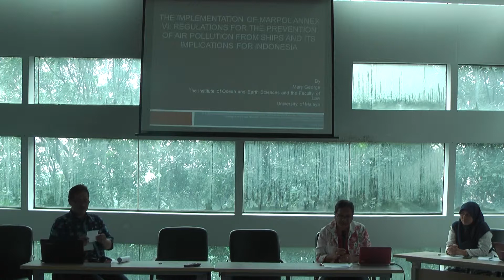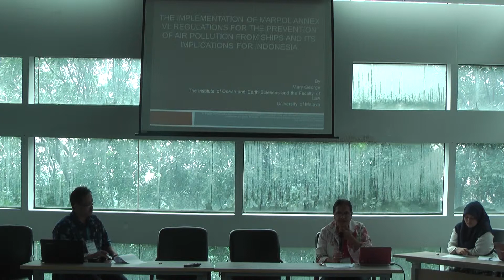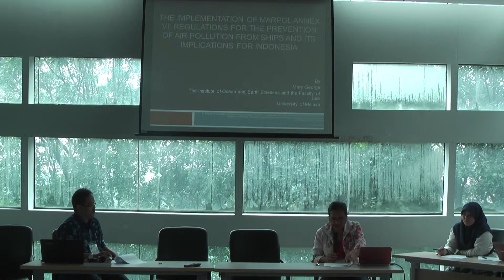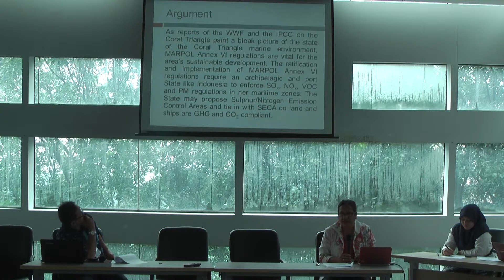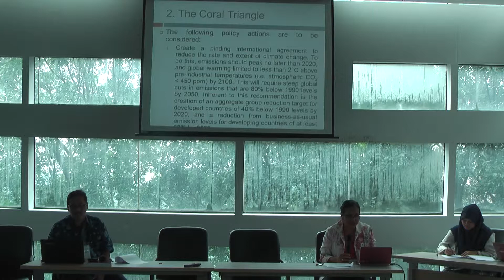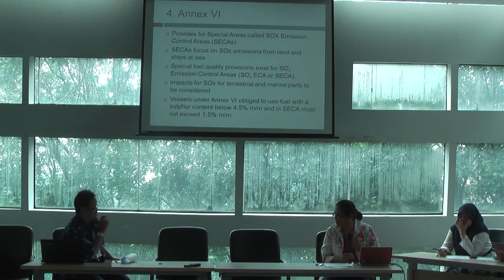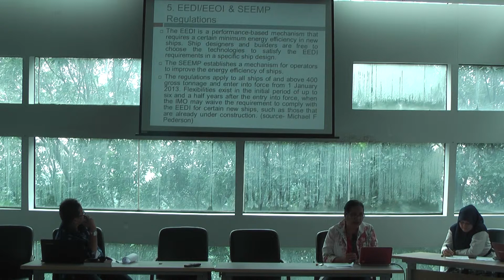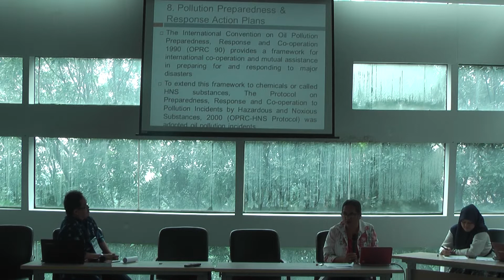The Implementation of MARPOL Annex VI | Mary George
Title : The Implementation of MARPOL Annex VI on regulation for the prevention of Air Pollution from Ships and its Implications for Indonesia

International Symposium on Coastal Cities, Marine Resources and Climate Change in the Coral Triangle

Perpustakaan Pusat, Universitas Indonesia, Depok
05 July 2013